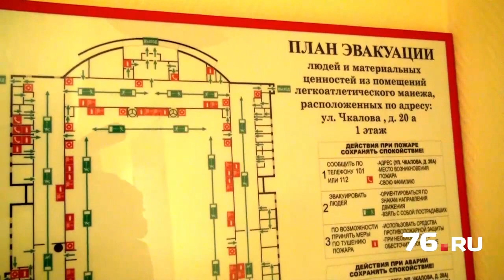Рухнула крыша манежа у «Торпедо»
Сильнейший снегопад и ветер обрушились на город уже к вечеру, хотя синоптики обещали, что осадки начнутся только в ночь.